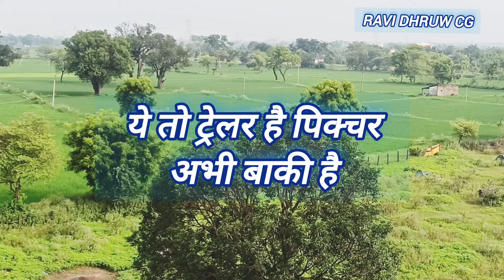छत्तीसगढ़ के गाँव मे आज भी देशी जीवन ग्राम रमतला ramtala Bilaspur Chhattisgarh village life 2024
Jay Johar doston aaj main aap Logon Ko ramtala Gaon Ka Sundar Drishya Dikhane ja raha hun ramtala Gaon bahut Sundar Gaon yah Bilaspur Jile ke antargat aata hai Bilaspur se Matra 15 se 20 kilometre Duri Mein yah kahan sthit hai Charon Taraf Hariyali Aur Sundar Charon Taraf Khet Hai pure Hariyali Se Gira Hua Hai ramtala Gaon Yahan per dhaan ka fasal liya jata hai aur adhiktar majdoor Parivar Nivas karte hain aur Kisan parivar De Rehte Hain Bilaspur se najdeek hone ke Karan bahut Sare majdur Parivar Bilaspur bhi Aate Hain kam karne ke liye to vahan per Hua Bujurg Se Sundar baten bhi aapko dekhne ko Milega Agar Aap Hamare channel mein hai to hamare channel ko subscribe Karen jisse Hamare Aane Wala Aane Wale video Suchna Tak pahunch jaega yah desi aur Chhattisgarhi blog hai संगवारी हो माफ करहु वीडियो एडिट के समय थोड़ा गलती होगे वीडियो के शुरुवात म रमतला गांव ल मै ह कई बार सेमरताल गाँव बोल पारेव हौ वीडियो अपलोड करे के बाद मोला पता चलिसे